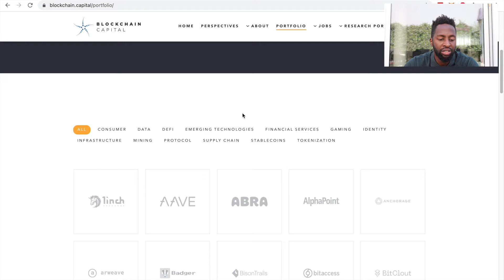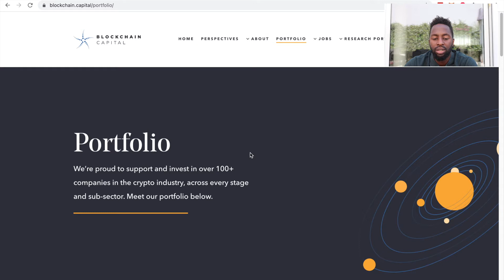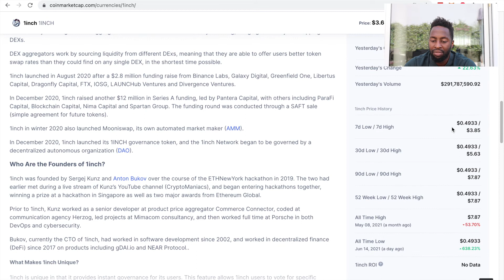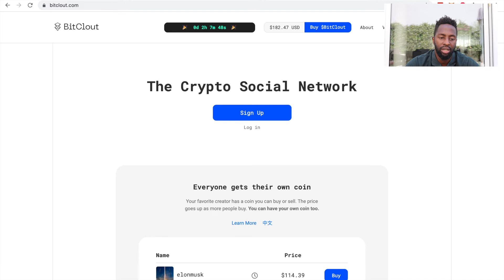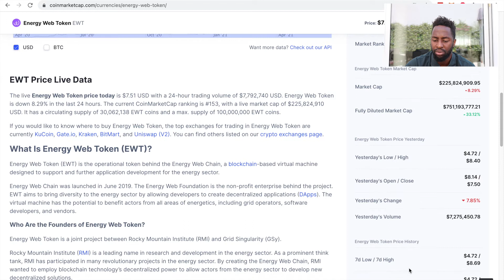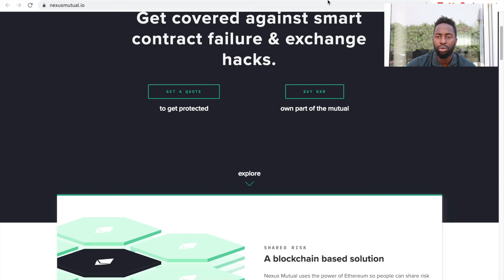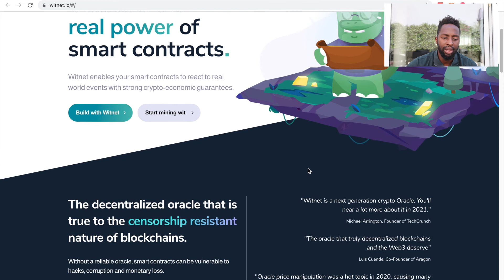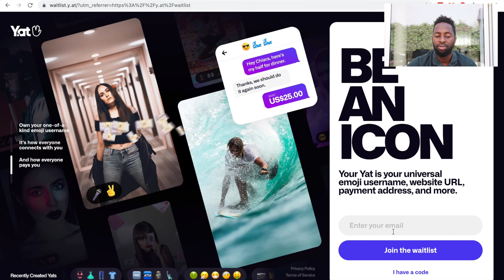Blockchain capital- The Most Promising Crypto Projects!!!! crypto news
This video is for anyone who understands that investing is a better option than trading.

My Crypto analysis can serve as a source of inspiration for your own crypto trading or investing, but it is not intended to be financial advice. Please remember that the information provided is meant to be used as a guideline, not as trading advice!

This video corresponds to my life value of investing rather than trading.
I felt compelled to make this video, in this video I discuss a Blockchain Capital.
They have made a number of cryptocurrency and blockchain-related investments over the years. They have investment in projects such as Kraken, Ripple, Block one, Dfinity, Uniswap and Yearn Finance

The purpose of this video is to assist new crypto investors who are looking to invest in cryptocurrency-related projects by focusing on projects that have already received venture capital funding.
In comparison to a retail investor, venture capital firms have people and tools to assess risk, market potential, and the team's ability to execute the project.

You will find out what project, I am the most excited !

Bitcoin (BTC): 3FLgDYxoN82qwUzZJ45Sye9bk8YeEBXj69
Ethereum (ETH):0x2012069D4eDCb3688269D033BB56e71CaC9beEB0

00:00 - 03:15  introduction
03:16 - 05:27 Blockchain capital portfolios overview
05:28 - 06:15 1inch explained
06:16 - 07:05  1nch token price
07:06 - 08:23 Bitclout
08:24 - 09:48 Chainflip explained
09:49 - 10:30  Coinlist explained
10:31 - 10:51  Energy web explained
10:52 - 11:16 Energy web EWT token price
11:17 - 11:48 Nervos network explained
11:49 -  12:31 Nexus mutual explained (NXM)
12:32 -13:02 Oasis labs explained
13:03 - 13:37 Tari explained
13:38 - 14:07 Witnet
14:08 - 15:51 YAT explained
15:52 - 16:43 Recap